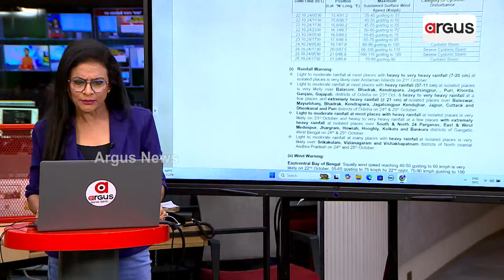କାଲି ବାତ୍ୟା,୨୪ ରେ ଭୀଷଣ ବାତ୍ୟାର ରୂପ ନେବ | Cyclone Dana | IMD | Argus News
କାଲି ବାତ୍ୟା,୨୪ ରେ ଭୀଷଣ ବାତ୍ୟାର ରୂପ ନେବ